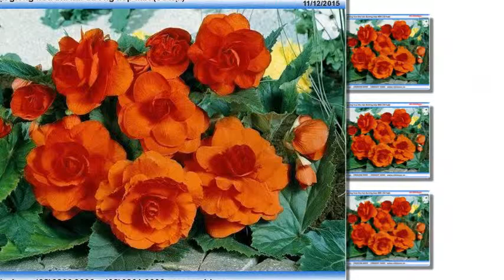Hạt giống hoa thu hải đường kép MIX (50 hạt)